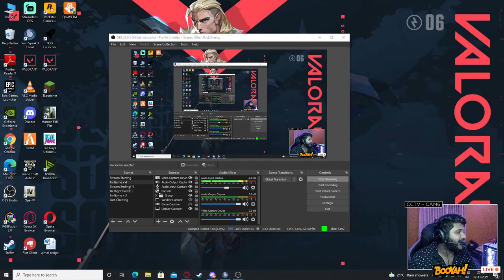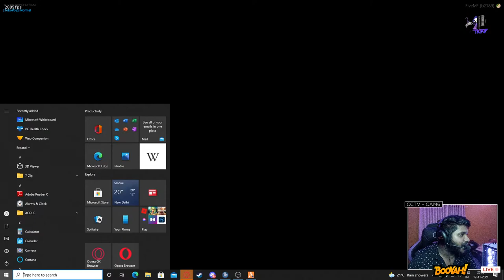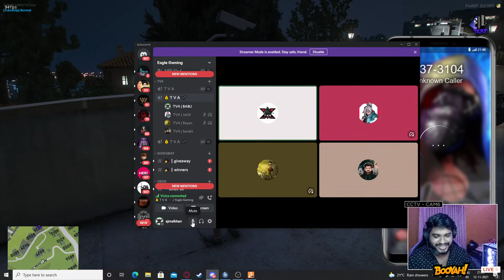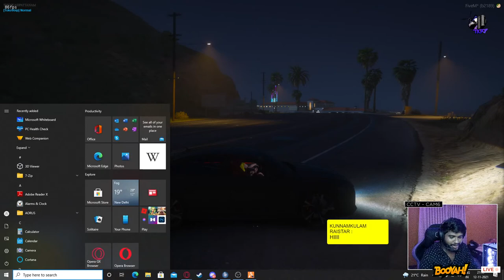WORKER BABU RELODED | WATCH TO WIN GUNS AND PET 's| DRIFTER BABU IS LIVE | TVA THINGS